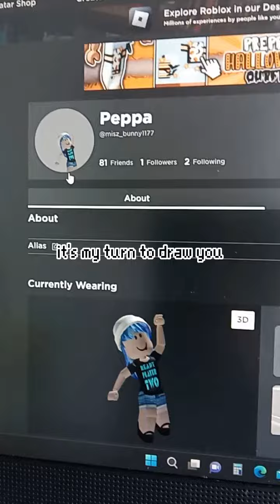I drawing my friend @MxTakEn2 gaming welp I try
I drawing @MxTakEn2 gaming in this video so pls don't have BUT
SLAYYYYYYYYYYYYYYYYYYYYYYYYYYYYYYYYYYYYYYYYYYYYYYYY